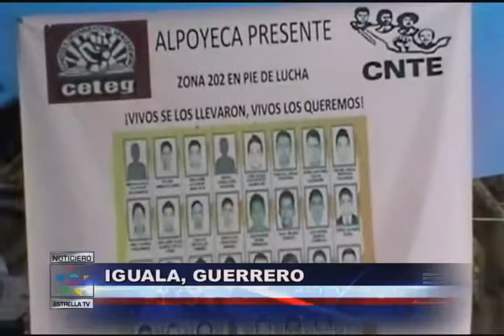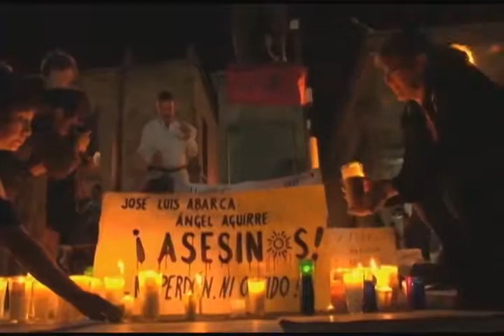20 DIAS DE CAOS-Noticiero con Enrique Gratas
Guerrero continúa en el caos y la anarquía, los normalistas siguen en las calles exigiendo el regreso de sus compañeros.